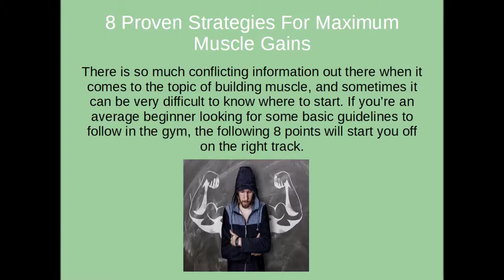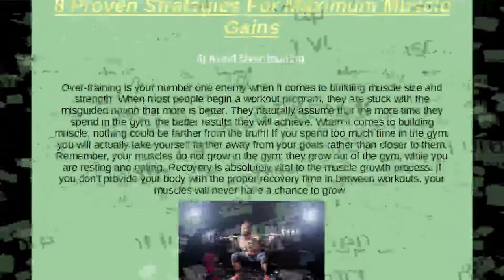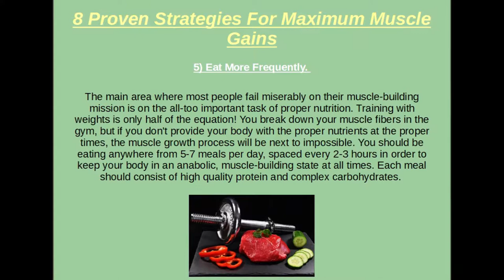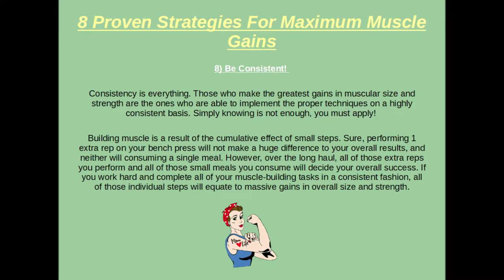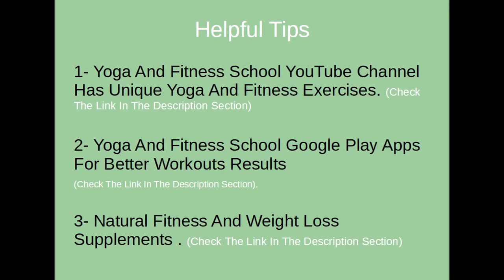8 Proven Strategies For Maximum Muscle Gains!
8 Proven Strategies For Maximum Muscle Gains!

There is so much conflicting information out there when it comes to the topic of building muscle, and sometimes it can be very difficult to know where to start. If you’re an average beginner looking for some basic guidelines to follow in the gym, the following 8 points will start you off on the right track.

1) Train With Weights and Focus On Compound, Free Weight Movements.

If you want to make solid, noteworthy gains in muscle size and strength, you absolutely must train with free weights and focus on basic, compound exercises. A compound exercise is any lift that stimulates more than one muscle group at a time. Examples of these lifts are the squat, deadlift, bench press, chin up, barbell row, overhead press, dip and lunge. Compound movements allow you to handle the most weight and will stimulate the greatest amount of total muscle fibers.

2) Be Prepared To Train Hard.

One of the biggest factors that separates those who make modest gains from those who make serious gains is their level of training intensity. In order to stimulate your muscle fibers to their utmost potential, you must be willing to take every set you perform in the gym to the point of muscular failure.

Muscular Failure: The point at which no further repetitions can be completed using proper form.

Sub-maximal training intensity will leave you with sub-maximal results, plain and simple.

3) Track Your Progress In The Gym From Week To Week.

Our bodies build muscle because of an adaptive response to the environment. When you go to the gym, you break down your muscle fibers by training with weights. Your body senses this as a potential threat to its survival and will react accordingly by rebuilding the damaged fibers larger and stronger in order to protect against any possible future threat. Therefore, in order to make continual gains in muscle size and strength, you must always focus on progressing in the gym from week to week. This could mean performing 1 or 2 more reps for each exercise or adding more weight to the bar. Keep a detailed training log to track your progress as your strength increases over time.

And